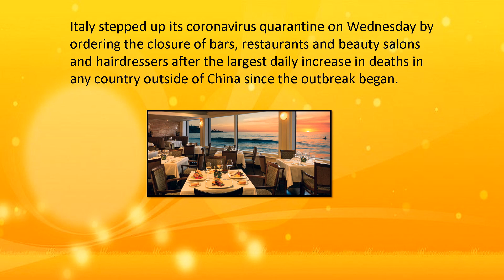italy coronavirus news in urdu/italy coronavirus supermarket/italy coronavirus news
italy coronavirus news in urdu
italy coronavirus supermarket
italy coronavirus news